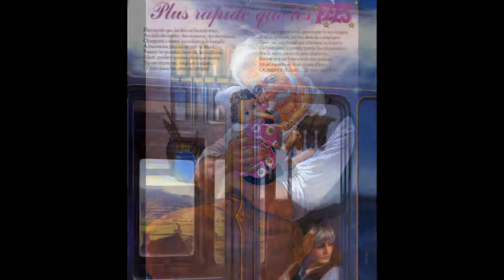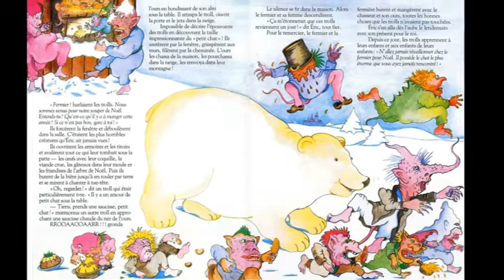Revue du livret N°11.Raconte moi des histoires.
Les Voyages de Gulliver (conté par François Chaumette)
    Pinocchio (1) (conté par Michel Elias)
    Plus rapide que les fées (conté par Béatrice Belthoise)
    L'Astrocycle (2) (conté par Bernard Allouf)
    Un Ours pour Noël (conté par Bernard Malek)
    La Belle au bois dormant (conté par Anne Lefébure)

Si vous souhaitez encourager le créateur de la chaîne:
MERCI